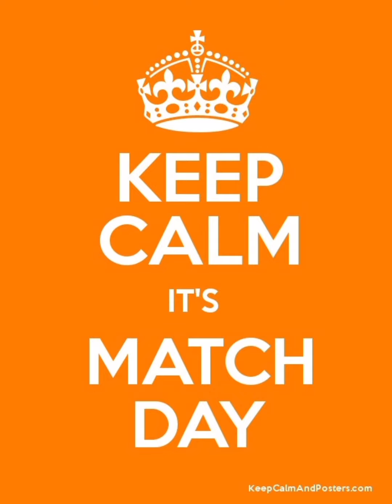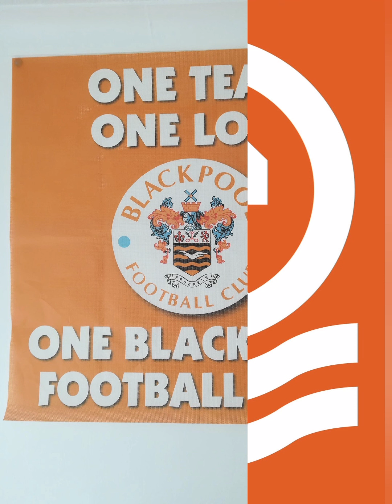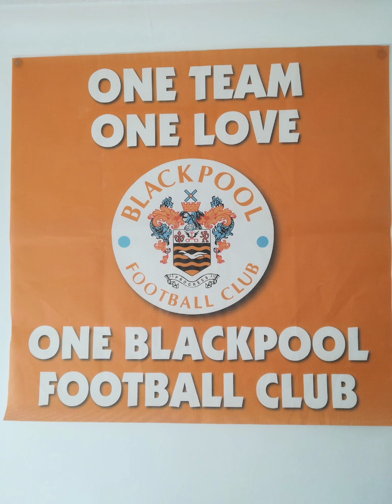Blackpool Blackpoolfc Hull HullCity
My score prediction

Blackpool 3
⚽️ Keshi Anderson
⚽️ Jerry Yates
⚽️ Shayne Lavery

Hull City 2
⚽️ Tom Eaves
⚽️ George Honeyman